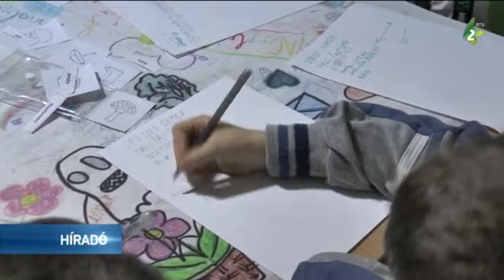Angolul tanulnak az óbecsei Lurkóház védencei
Az óbecsei Than Fivérek Értelmiségi Kör szociális programjának keretében angolnyelv-oktatás indult a helyi Lurkóházban.